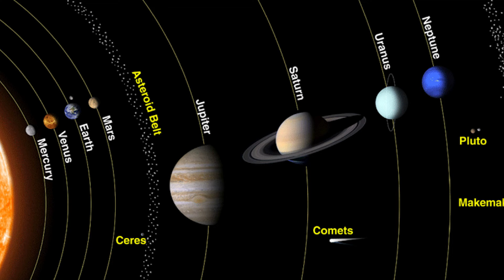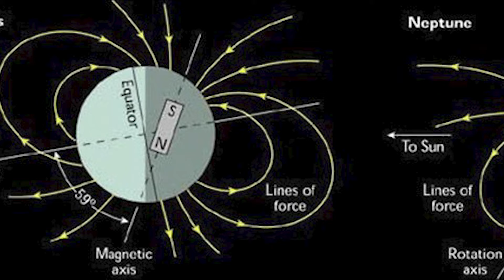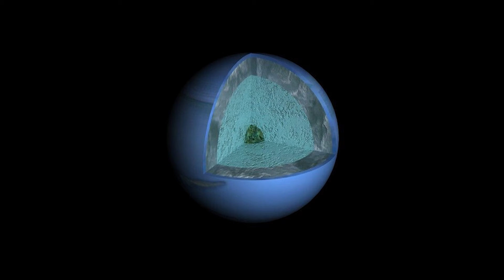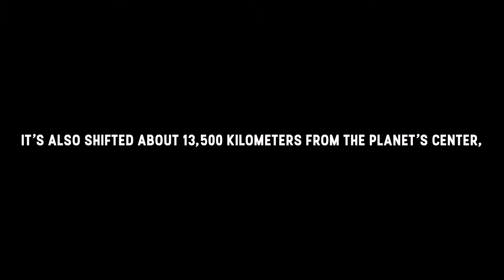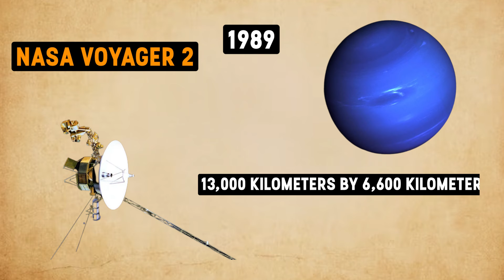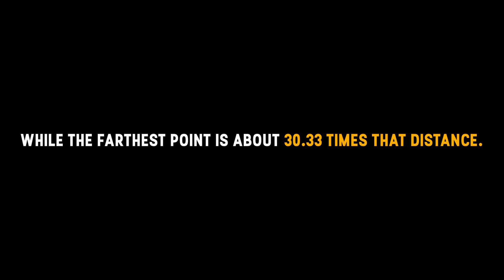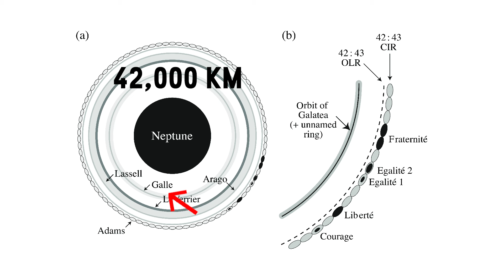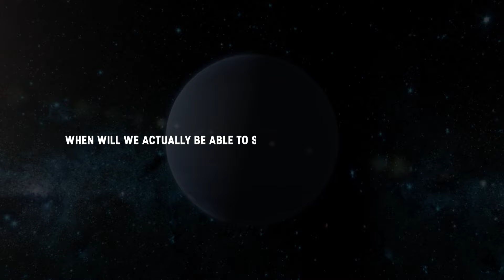Incredible Changes Happening to Neptune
Welcome to our cosmic neighborhood's blue sapphire. Shrouded in an aura of mystery, Neptune captivates with its deep blue hues and perplexing puzzles. How was this distant, frigid planet discovered? What secrets lie beneath its thick icy atmosphere? And when can we expect to uncover more of Neptune's hidden wonders?

Journey with us across 4.5 billion kilometers to explore Neptune's icy realm. Learn how mathematical genius led astronomers to pinpoint this elusive world. Marvel at the first close-up views captured by Voyager 2's historic 1989 flyby. Gaze into Neptune's brilliant blue atmosphere and unravel the story of how this ice giant got its name and identity.

Delve into the planet's radical weather, like the furious winds whipping across its surface faster than sound. Explore monumental storms like the Great Dark Spot, evoking Jupiter's Great Red Spot. Compare Neptune's moody weather to its more subdued neighbor, Uranus. What makes this distant dynamo so much more active?

Tour Neptune's system of rings and moons. Plunge into the mysteries surrounding Triton's odd backward orbit. Discover how Neptune's gravity shapes our outer solar system and the fascinating Kuiper Belt.

Peek beneath the planet's azure shroud. Learn how Neptune generates inexplicable internal heat, over twice as much as it receives from the distant Sun. Imagine oceans of hot, electrically-charged fluids deep under a crushing atmosphere. Just what is going on inside this perplexing blue giant?

Lastly, venture beyond Voyager into the future. Will orbiters like Trident soon piece together more clues? How much more can ground-based telescopes reveal about winds and storms? What awe-inspiring discoveries await us in Neptune's swirling blue depths? Let's uncover the secrets of our solar system's windy, mystical sapphire.